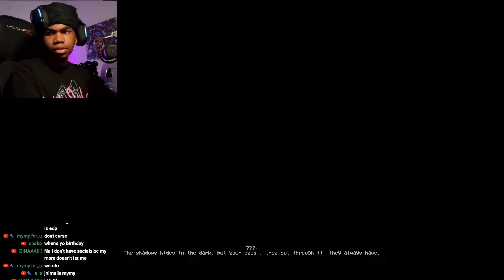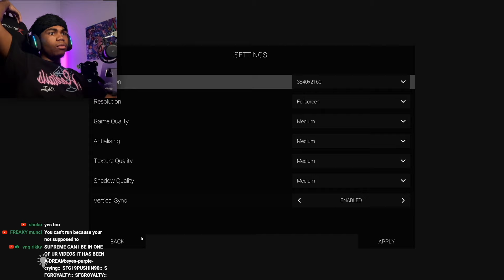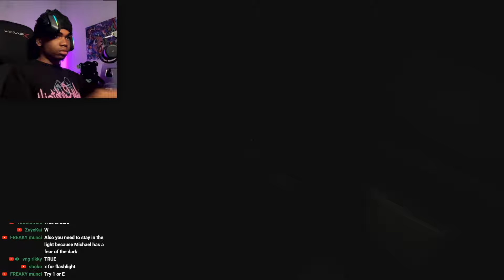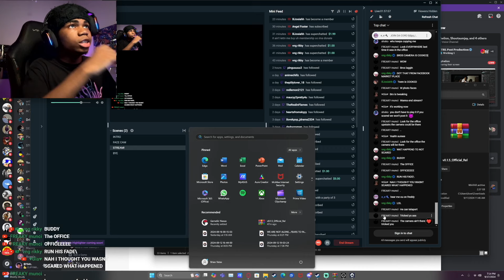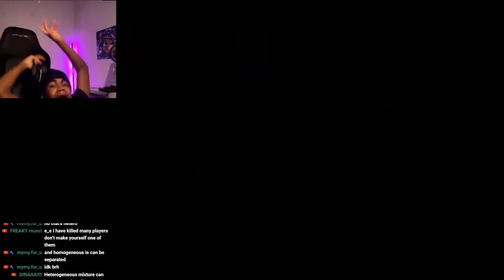The Fnaf Game That Actually Revived Horror…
Freddy wont let me sleep in Shadows Awaken

shout out to @KyesenDev ya game is PEAK

Game link!

VID CHAPTERS!
0:00 intro
2:06 Shadows Awakens
27:50 Outro